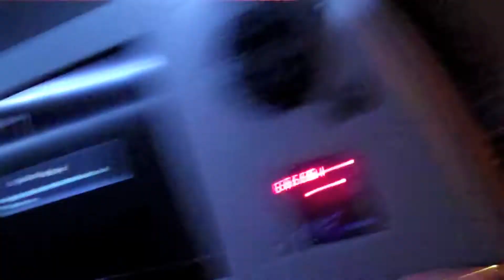GUNRULE TV- A DAY IN THE LIFE: CANARY YELLOW CHELLO PT.6 (STARRING FLOYD MAYWEATHER)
CYC IS ALL OVER THE PLACE... IN THIS WEBISODE YOU WILL FOLLOW CYC, FLOYD MAYWEATHER & THE PHILTHY RICH FAMILY ALL OVER THE MAP!

FOLLOW THE @CANARYDABOSS ON TWITTER!